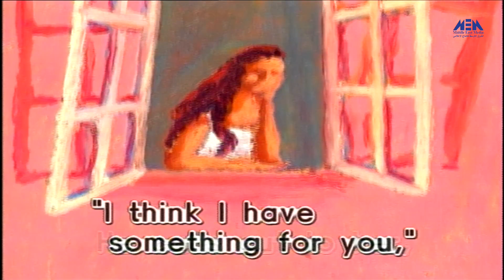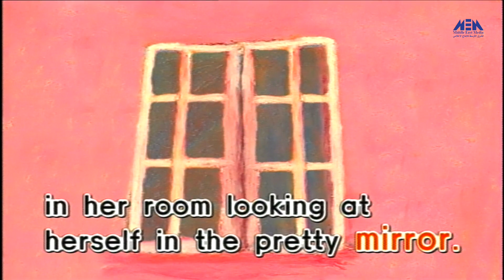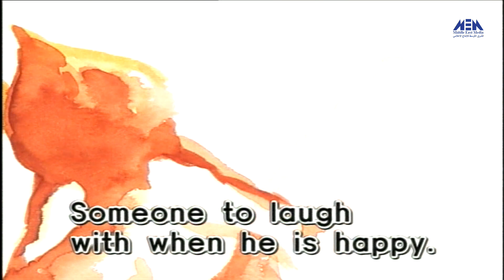Episode 33 –English&me Program | الحلقة الثالثة والثلاثون - برنامج انا والانجليزى